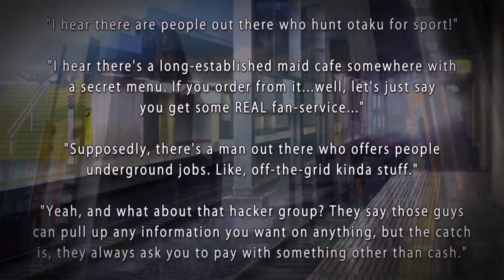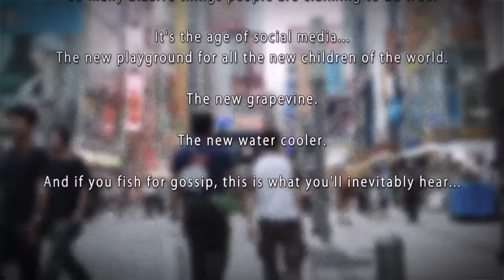AKIBA'S TRIP: UNDEAD ＆ UNDRESSED Part 1